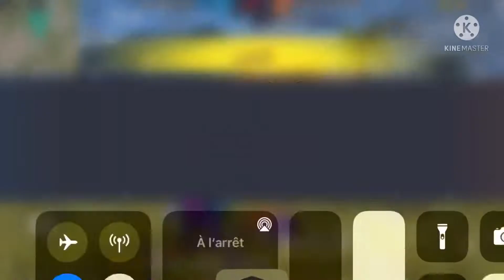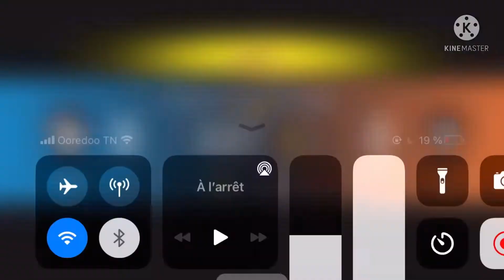AWM-UMP 👽🚀 Perfect Player💖🔥 HAPPY ÂID ❤️ لاعب بدون أخطاء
حط كل الحسيسيات على 100% وزرإطلاق النار 50% شفافية والكبر 61% ومبروك عليكم💖💖💖
1k 😘🙏🏿